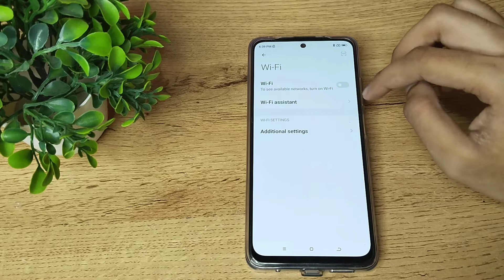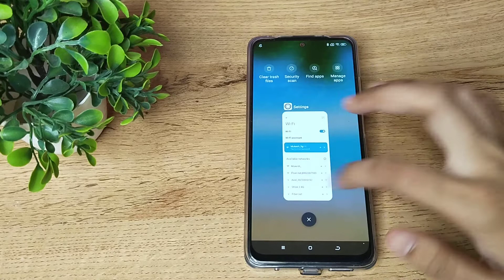How to enable WiFi in poco M4 pro